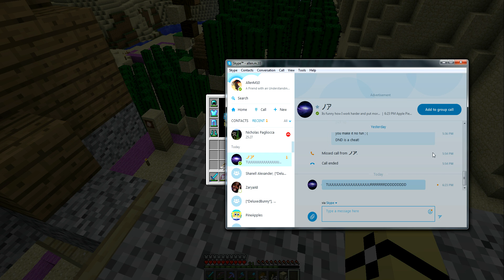Minecraft Fart Friends #15 - 'Nick's Awesome House!'